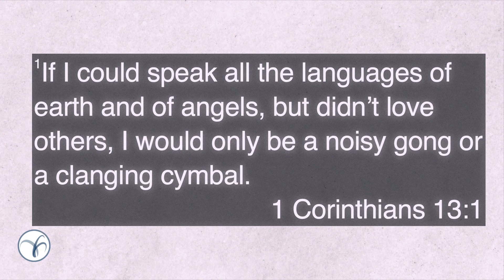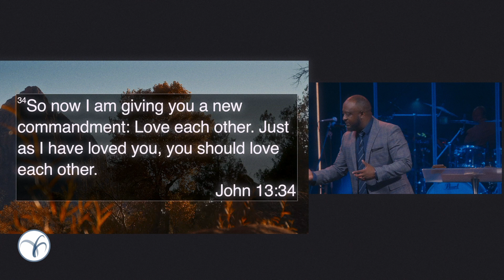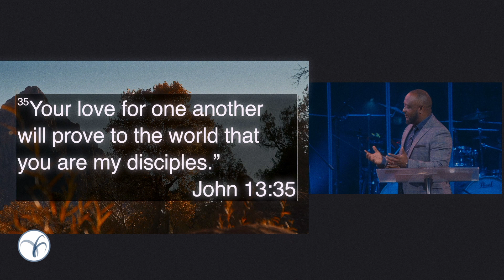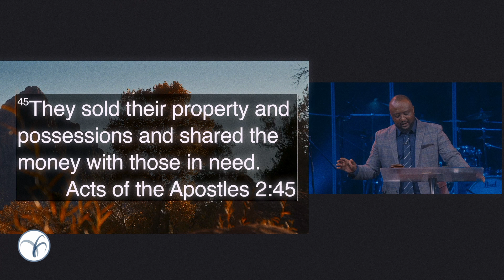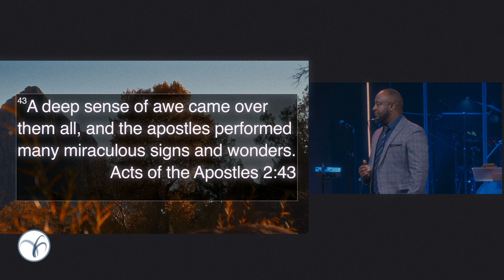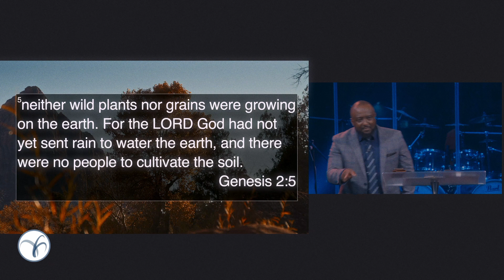LOVE BUILDING COMMUNITY | Pst Peter Mutabaruka | Fountain Church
Welcome to Fountain Church!

Discover the transformative power of cultivating love in this inspiring sermon segment. Join Pastor Peter as he explores the profound impact of love, unity, and fellowship on experiencing true revival. Drawing from the Book of Acts and the early church's example, Pastor Peter emphasizes the importance of breaking down boundaries, embracing diversity, and opening our homes to one another.

In this thought-provoking message, you'll learn how love and fellowship can lead to spiritual growth, both individually and as a community of believers. Don't miss this call to action to welcome others into your life, share your experiences, and foster a sense of awe and unity in the church.